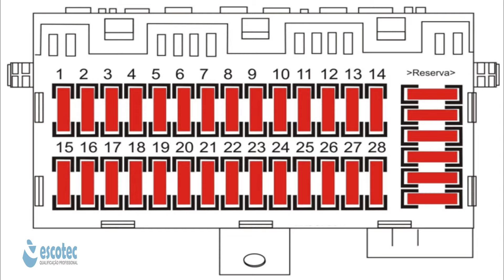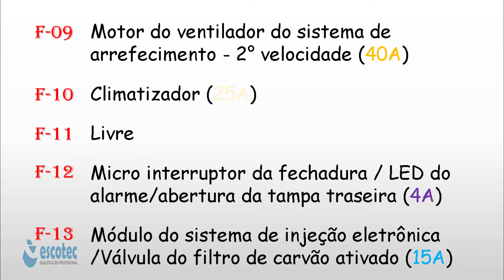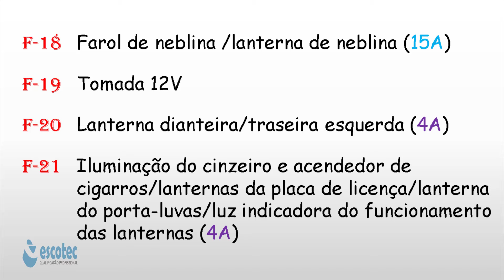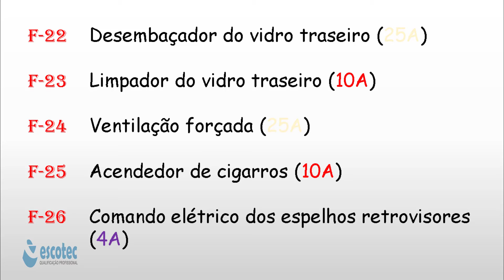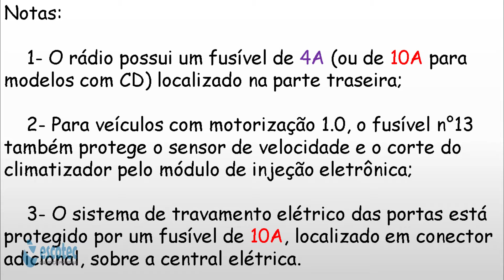Caixa de fusível G3 - G4 - G2 esquema elétrico todos fusíveis cor dos fusíveis todos as amperagens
A escolha correta do fusível é muito importante porque quando ocorre o dimensionamento errado, os riscos e danos podem ser enormes. Para definir qual o fusível que deve ser usado, é necessário avaliar as condições operacionais do circuito que será protegido, para preparar este dispositivo caso seja solicitado em alguma situação de sobre carga

Caixa de fusível VW G2 - G3 - G4 todos os fusíveis cor dos fusíveis todos os acessórios ligado ao F